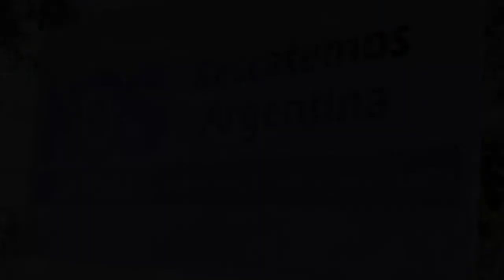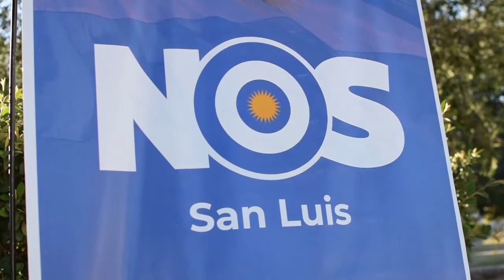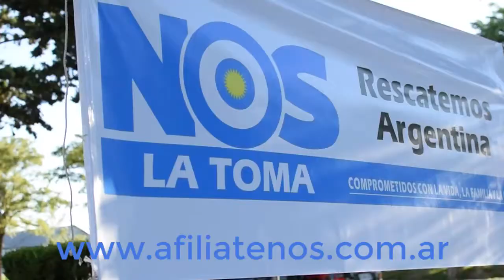Entrevista - NOS La Toma (Parte 1)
Entrevista para los referentes de NOS de La Toma y Merlo (San Luis) donde cuentan las bases de su proyecto político.